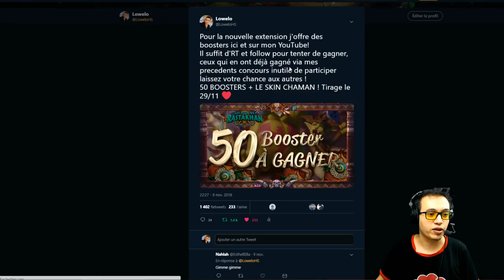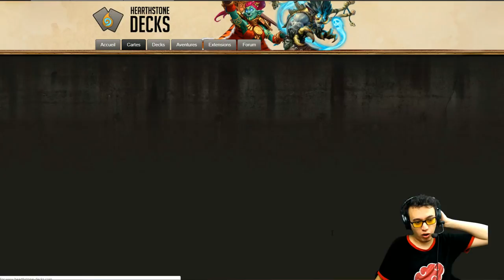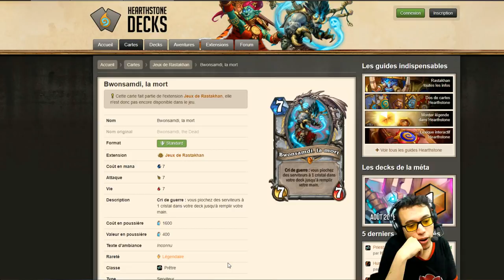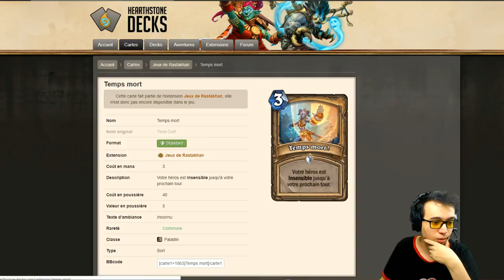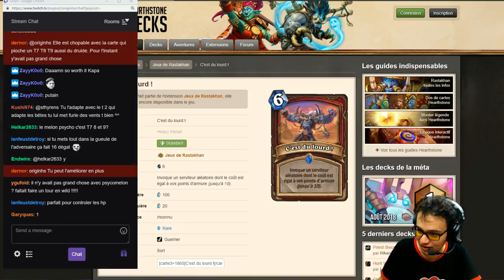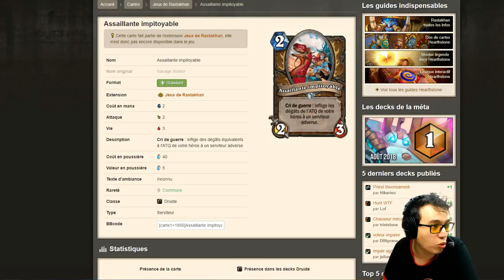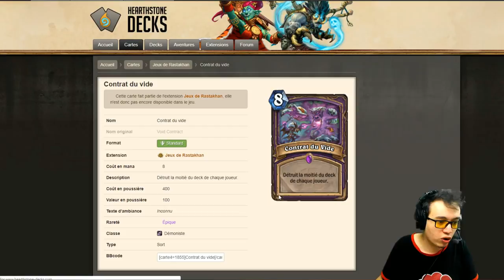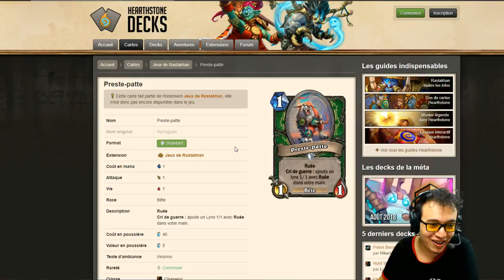DEBRIEF EXTENSION + CADEAU !